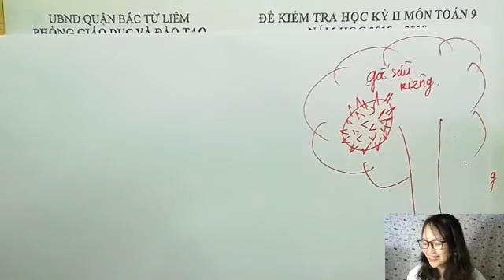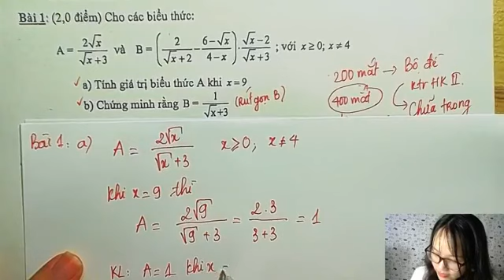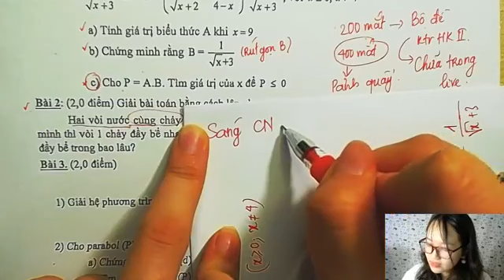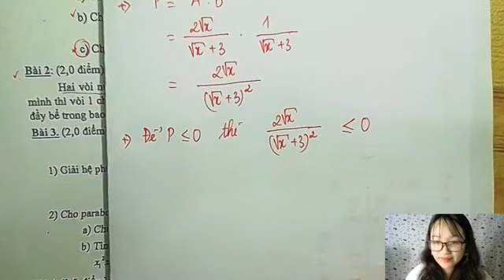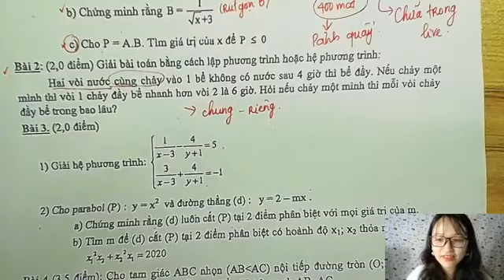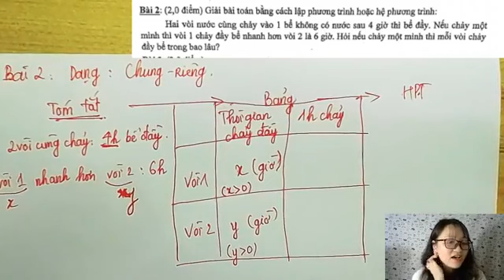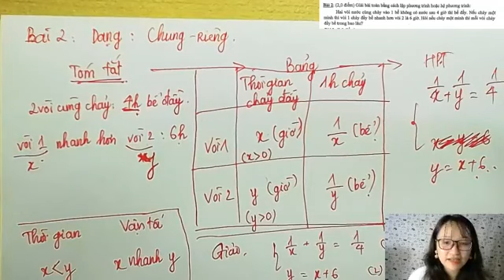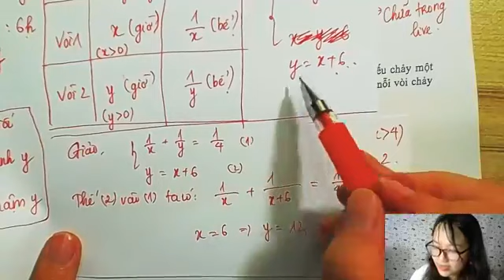[ Cô Vũ Thị Minh Thúy ] - Live 77 : Chữa đề KT HK II toán 9